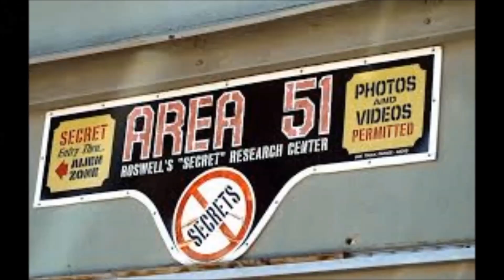EŞKİYA BELGELERİNDE ÖNEMLİ KÖYLER ve VOLCAN VOYVODA NOTLARI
Bu videomuzda sizlere eşkiya belgeleri serisi olan volcan voyvoda notları'ndan eşkiya belgelerinde önemli köyler volcan voyvoda notları adlı videoyu hazırladım bir sonraki videoyu takip edebilmek için abone olabilirsiniz define kanalımızıda desdeklemel için yorum yazabilir ve begeni yapabilirsiniz iyi seyirler